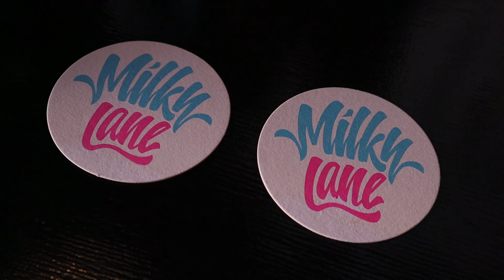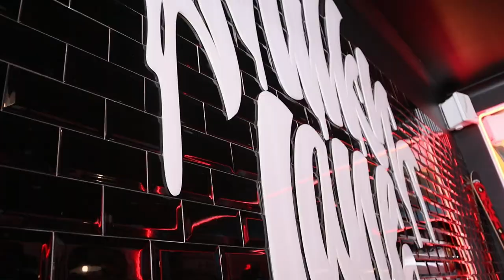This is what happens after a hard training session?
domdelrosario